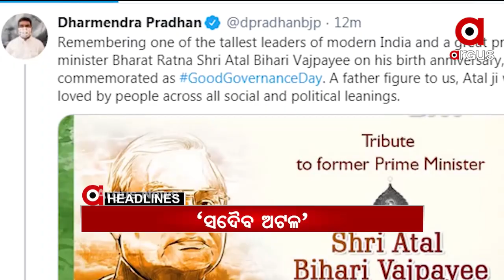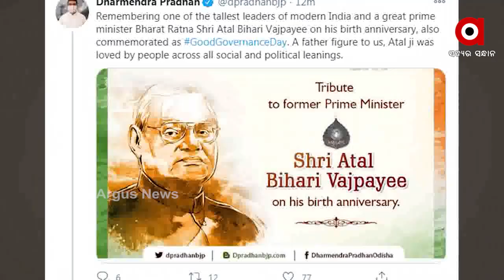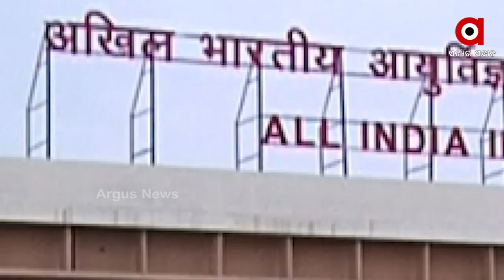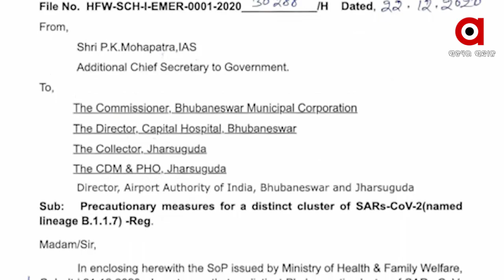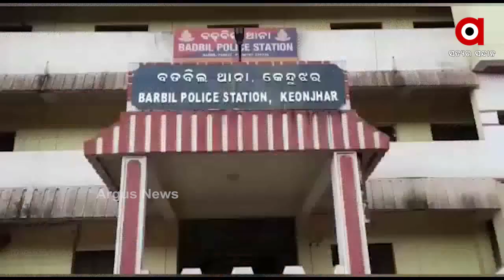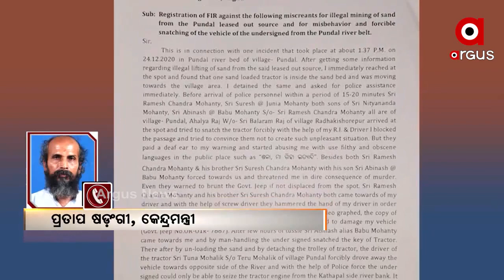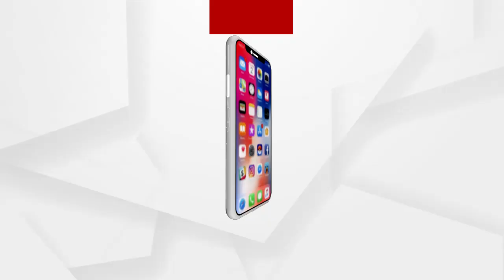Argus Update News 9am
ଆଜି ଅଟଳଜୀଙ୍କ ଜନ୍ମଜୟନ୍ତୀ...
ଅଟଳଜୀଙ୍କ ଜନ୍ମବାର୍ଷିକୀକୁ ସୁଶାସନ ଦିବସ ରୂପେ ପାଳନ କରୁଛି ବିଜେପି...
ଜଳିଗଲା ଦୁଇ ଟାୟାର ଗୋଦାମ...
ଲୁଟୁଛି ସୋନନଦୀ...
ରାଜ୍ୟରେ ଆହୁରି 3 ଦିନ ଥରାଇବ ଜାଡ...
ଆଜି ବଡ଼ଦିନ...